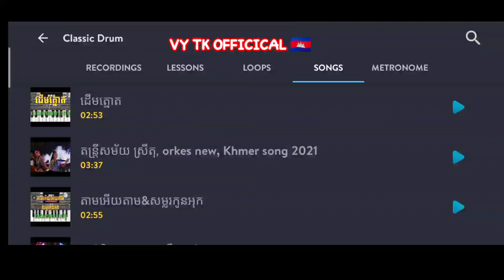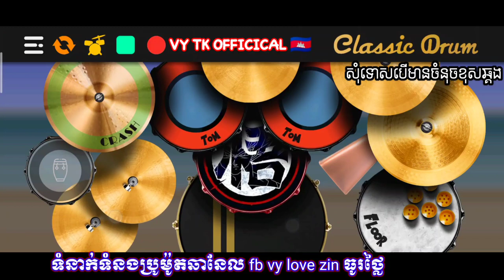ពឺតៗ_ប្លង់រឹង " លេងស្គរតាមទូរស័ព្ទ " play the drums over the phone_ real drum cover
This is video Play drum On The Phone

*បើសិនបងប្អូនចង់ប្រូម៉ូតឆានែលអាចទាក់ទង់ខ្ញុំបាន
ចំពោះការប្តូម៉ូតនេះគឺមានតម្លៃសមរម្យបំផុត!!!
អាចទាក់នងខ្ញុំតាម fb : Vy Love Zin
                                   TG : VY Love zin

*សូមអរគុណចំពោះការទស្សនា !